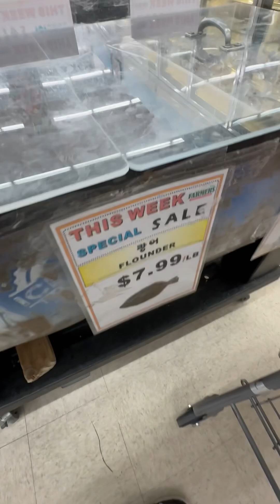Grocery time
Grocery time 1 of 3 store na pinamamalengkian nmin for vegetable mas madami chooses at mga pilipin food at gulay na tinda international sya so everything  is there meron japanese korean Spanish I don’t remember ung iba haha so ayun guys hope u like my simple blog here in America 🇺🇸.